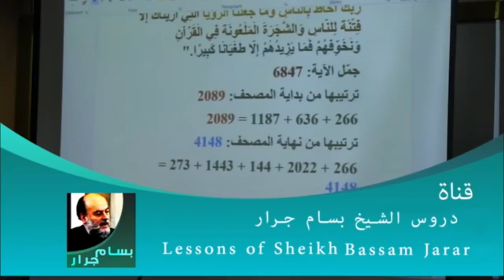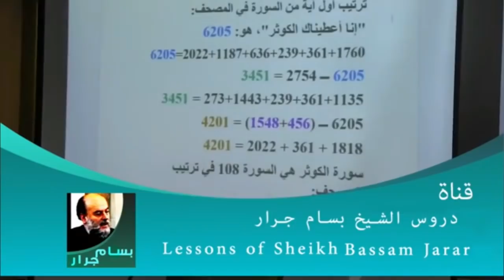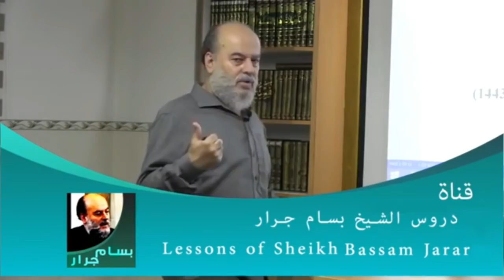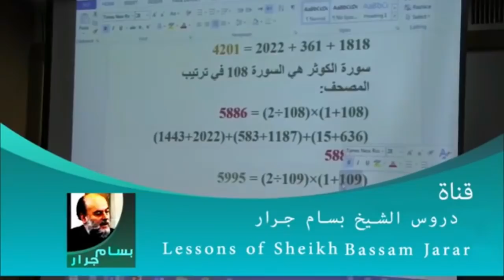الشيخ بسام جرار | علاقة سورتي الاسراء و الكوثر بزوال اسرائيل 2022